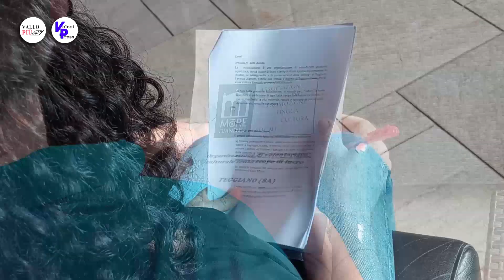A Teggiano nasce “Mōre Dianense”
A Teggiano nasce “Mōre Dianense”, Associazione per lo studio e la promozione della lingua e della cultura locale, presentata nel pomeriggio di  mercoledì 17, presso il “Gran Caffè Trezza”  in località Pantano di Teggiano.
“Mōre Dianense”, presieduta da Vincenzo Andriuolo, dialettologo, dedito alle ricerca delle  radici linguistiche e culturali  del territorio teggianese e della civiltà contadina di esso, annovera, come soci fondatori Salvatore Gallo, Cono Cimino, Domenico Cimino, Michele D’Alessandro, Cono D’Elia, Fabio Ragone ed Enza Morena ed ha  lo scopo di mettere insieme le diverse sensibilità, le diverse attitudini di ciascuno, creare un luogo,  un momento in cui queste  si confrontano su un unico oggetto, uno spazio in cui quella collaborazione, spontanea e mutua,  già da tempo sperimentata,   diventa organica e strutturale, per contenuto, oggetto e metodo.
All'incontro, oltre ai soci fondatori che hanno esposto discusso ed illustrato  progetti ed  attività, in corso e future, dell'associazione sono intervenuti Michele Di Candia, Sindaco di Teggiano,   i consiglieri comunali di Teggiano Maddalena Chirico, Rosa Cimino, Conantonio D’Elia e Katia Di Candia;   Biagio Matera, presidente della Pro Loco di Teggiano, nonché  rappresentanti della cultura del territorio. Il Sindaco Di Candia  ha mostrato il suo forte apprezzamento per la iniziativa, in modo particolare per l’impegno ad assicurare nella ricerca il rispetto del metodo scientifico.